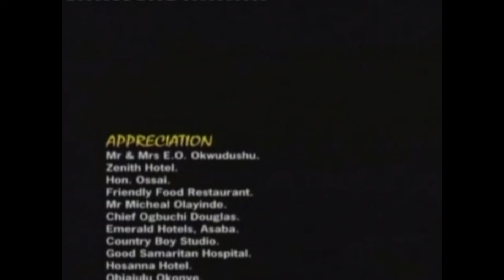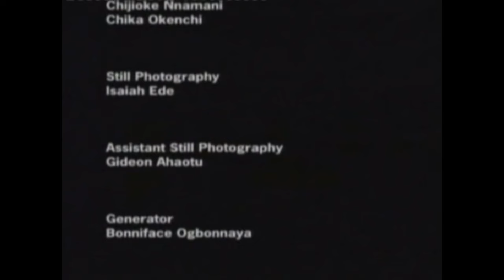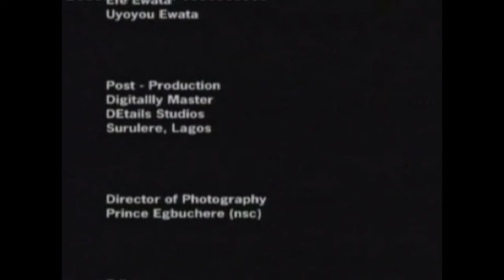HOW MY EVIL SISTER RUINED MY FACE 2 TAKE OVER MY MAN (OMOTOLA, INI EDO) OLD NIGERIAN AFRICAN MOVIES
Sylvia wanted Micheal by all means and will do everything to get him by all means. But then Micheal preferred Vivian. Sylvia will do anything to ruin it all.

Starring: FRANCIS DURU, OMOTOLA JALADE, INI EDO, HALIMA ABUBAKAR

CHECK OUT LEGENDARY OLD NIGERIAN MOVIES - SHORT CLIPS ON MY TIKTOK ACCOUNT

AFOREVO NAME:  ONE ON ONE